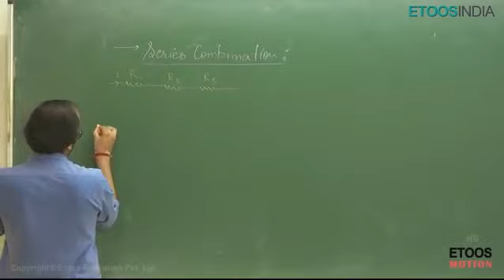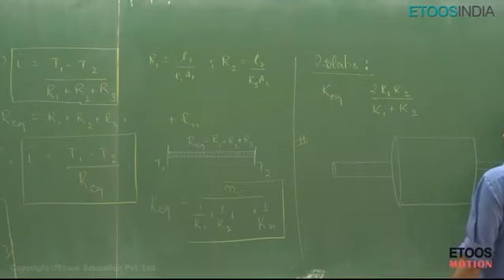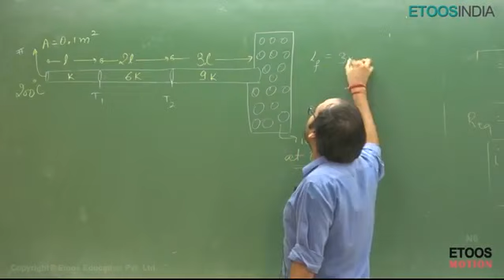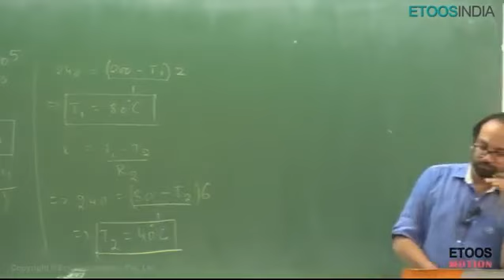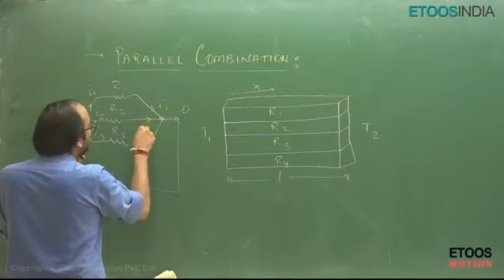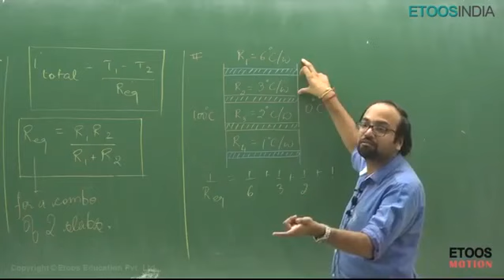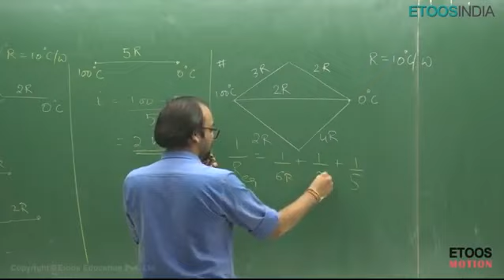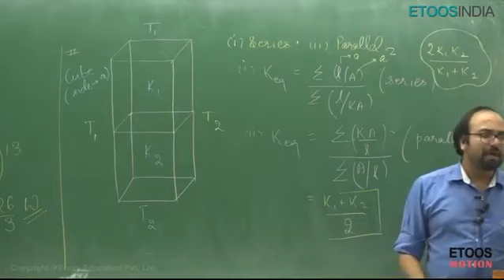Heat-1 by NM Sir || Lecture - 9 || Study Booster Hub